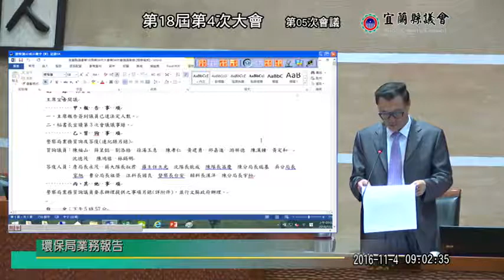宜蘭縣議會 20161104 環保局業務報告 AM 【議會演哪齣？】